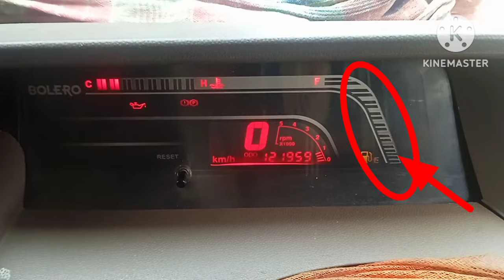Mahindra Bolero fuel meter problem solve. Bolero fuel meter kaise Sahi Kare.,9304445494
all car and bike digital speedometer back to repair,(Jamshedpur)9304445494